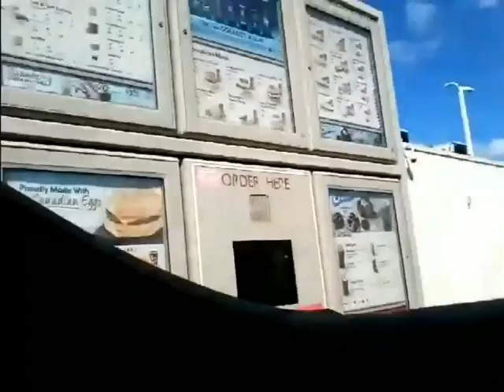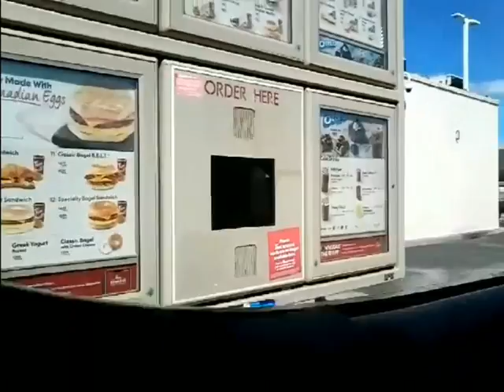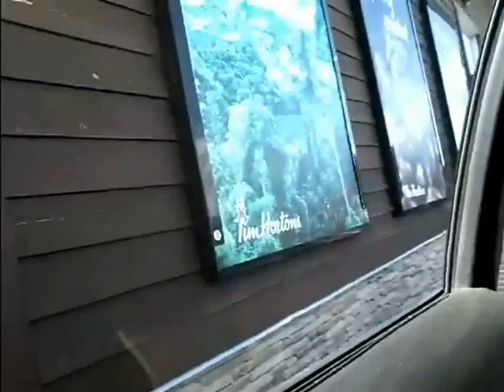Getting a box of timbits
getting a 10 pack of timbits